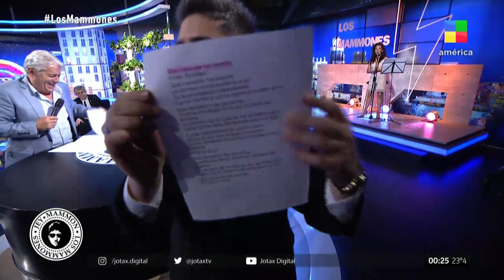Silvestre con Jey Mammon en el MusicalMammon 🎶 - Los Mammones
SHOW EN VIVO Silvestre canta junto a JeyMammon en el MusicalMammón

❤️ ¿Y cómo es él?
😍 A mi manera
💋 Bésame Mucho
🐻 El oso